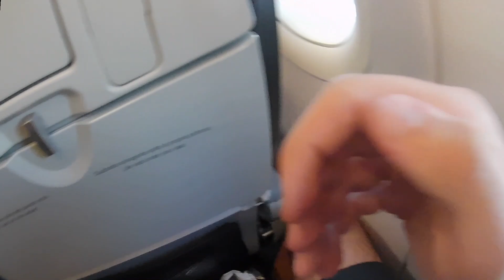TRIP REPORT | ALITALIA | COVID-19 | SUMMER | Milan – Rome – Athens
Hello to everyone, hopefully you are doing well during the corona-virus pandemic!
Welcome on-board Alitalia! This trip report includes 2 flights starting from Milan (Malpensa airport) to Rome (Fiumicino airport) for a stop over and then to the final lovely destination … Athens(Athens airport) ! Join us as we board, push back, start-up, taxi and take off from Milan, climbing through several layers of clouds, flying through sunset, Including some fascinating views!
This flight was special for me since every one had to wear a mask during all the trip because of the  pandemic, there were multiple new features that we experienced such as body-temperature-test, limited number of passengers per bus, overhead bins were prohibited from being used, and we had to stay seated when we arrived then the flight attendants would slowly announce the seat rows where passengers could leave the plane starting from 1 to 5 till 27 ! Finally when we finally arrived to Athens, we had to take the bus (which is usually not the case ) and put as in a specific place  all passengers where put in a row and some specialist checked us one by one to see if we had the necessary papers proving that we did not have contact with corona virus for the last 14 days. At the end of the video you can see some well-suited persons testing for corona virus some of the passengers from our flight! It was definitely a really unique and at the same time strange experience, hopefully you will enjoy watching! :)

Milan Airport 0:06
Boarding 0:48
Taxi 1:28
Take-off 1:45
Landing 3:54
A350 race 4:55
Deboarding plane 5:50
Rome Terminal 8:39
Eating pizza 9:00
Boarding 10:38
Baggage loading 10:58
Push-back 12:04
Sunset Take-off 12:15
Landing 15:08
Row check 17:50
Corona-virus test 18:38

Date: July 5th, 2019
Airline: Alitalia
Plane: Embraer E190 / Airbus A320
Route: Milan (Malpensa) - Rome (Fiumicino) - Athens (Eleftherios venizelos)
Flights: AZ 1027 / AZ 722

Airports: Malpensa airport / Fiumicino airport / Eleftherios venizelos Airport
Camera: Rollei Actioncam 530/630

© This video is property of Air Explorer and may not be reused without permission!